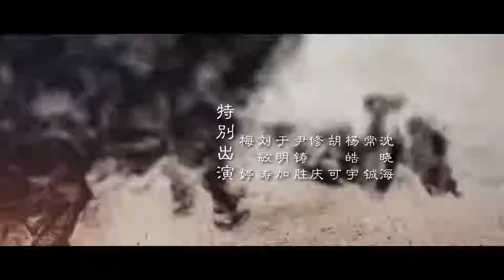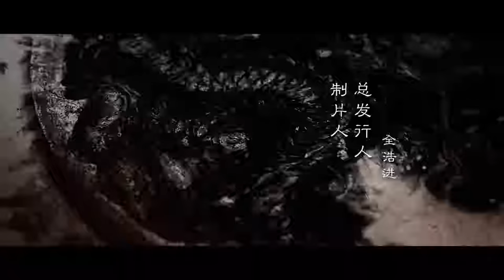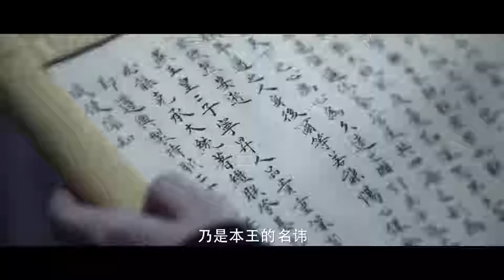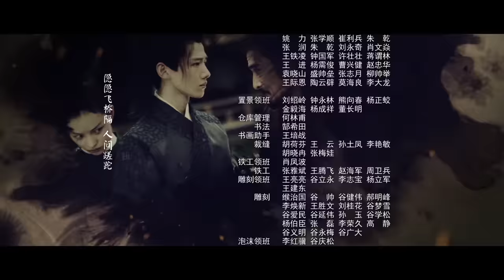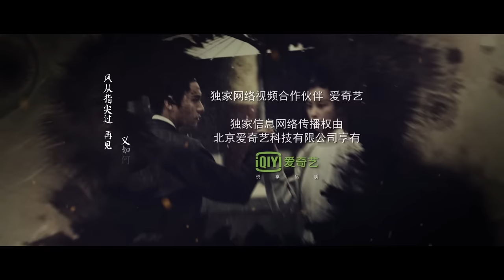=ENG SUB=天盛長歌 The Rise of Phoenixes 40 陳坤 倪妮 CROTON MEGAHIT Official